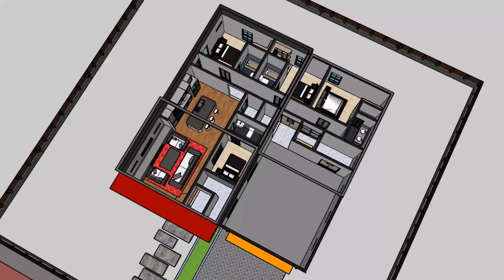house plan sri lanka 2022 | House Plan Sri Lanka design | House Design Ideas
Single story 4 Bedroom House Design - Buy this house design today !

This house design including following specifications And this house include 1500 sq. ft.

-4 bed rooms,
-Living,
-Dining,
-Kitchen,
-4 Bathrooms,
-Office room

Now you can buy this house full set of architectural drawing set, council drawings and structural drawings, and 3D renderings.

-Full set of architectural drawing set
-Full set of structural drawing set
-Council drawing set
-3D renderings
-Electrical layout
-Plumbing layout
-Door window schedule

homeideas.lk is a site for architectural design services and our company has very talented and professional architects and engineers. We do house designs and any kind of building designs according to your budget and requirements. And, we have lot of completed house designs too you can buy after selected. We do building estimates and interior design too.

According to our home ideas company, we provide you complete architectural and structural drawing set, 3D renderings of the house, building estimate.

homeideas.lk යනු වාස්තු විද්‍යාත්මක සැලසුම් සේවා සඳහා වන වෙබ් අඩවියක් වන අතර අපගේ සමාගමට ඉතා දක්ෂ හා වෘත්තීය ගෘහ නිර්මාණ ශිල්පීන් සහ ඉංජිනේරුවන් සිටී. ඔබගේ අයවැය සහ අවශ්‍යතා අනුව අපි නිවාස සැලසුම් සහ ඕනෑම ආකාරයක ගොඩනැගිලි සැලසුම් කරන්නෙමු. තවද, තෝරාගත් පසු ඔබට මිලදී ගත හැකි සම්පුර්ණ කරන ලද ගෘහ නිර්මාණ අප සතුව ඇත. ගොඩනැගිලි ඇස්තමේන්තු සහ අභ්‍යන්තර සැලසුම් ද අපි කරන්නෙමු.

අපගේ නිවාස අදහස් සමාගමට අනුව, අපි ඔබට සම්පූර්ණ වාස්තු විද්‍යාත්මක හා ව්‍යුහාත්මක ඇඳීම් කට්ටලයක්, නිවසේ ත්‍රිමාණ විදැහුම්කරණය, ගොඩනැගිලි ඇස්තමේන්තුව ලබා දෙන්නෙමු.

ඔබගේ සිහින නිවස අපගේ ගෘහ නිර්මාණ ශිල්පීන් ලවා සකසා ගන්න.

whats app, Viber, IMO (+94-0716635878)

Srilanka house paint2020, Srilanka house interior design, Srilanka house veranda design, hose design veranda, Srilanka house construction, Srilanka house garden design, hope house, dream house Srilanka